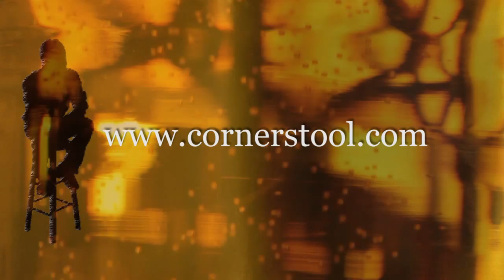Nudie, Live @ FMO, October 2014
Ontario born, PEI based country neo-traditionalist Nudie is keeping the flame alive by writing and singing songs in the classical style. I caught up with him at the Folk Music Ontario conference where he was showcasing his unique style and singing  this song, a tribute to the original Queen Street cowboy, Handsome Ned.